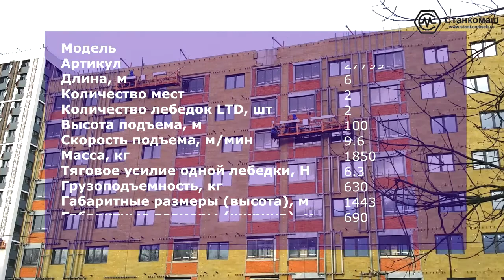Фасадные подъемники Dr.Weis ZLP-63 от Станкомаш - почему надежнее и безопаснее конкурентов?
ФАСАДНЫЕ ПОДЪЕМНИКИ ОТ СТАНКОМАШ  - ПОЧЕМУ НАДЕЖНЕЕ И БЕЗОПАСНЕЕ КОНКУРЕНТОВ?
👉 Компания «Станкомаш» разработала и успешно продвигает на российском рынке, возможно, самый функциональный и безопасный фасадный подъемник Dr.Weis  ZLP-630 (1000+2000+3000).
👉 Внимание! На рынке встречаются легкие модели, изготовленные из тонких металлических профилей. Наша конструкция имеет оптимальную массу, надежная и безопасная со всех точек зрения. Это особенно критично при работе на большой высоте и на сооружениях  сложной конфигурации.
👉 ►Преимущества:
• Простой, быстрый монтаж и демонтаж.
• Надежная фиксация на высоте.
• Быстрый, плавный, комфортный подъем и спуск.
• Аварийная безопасность при любых режимах работы.
• Варианты сборки по принципу 1+2+3=6 по длине люльки.
• Защита от перекосов и качаний при ветре.
• Регулируемая консоль для работы на крышах с парапетом или на зданиях с балконами.
«Станкомаш» - строительное оборудование, инструмент, материалы и инжиниринг